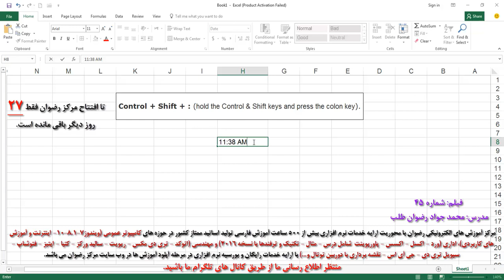فیلم شماره 72 کانال تلگرام اکسل ۲۰۱۶